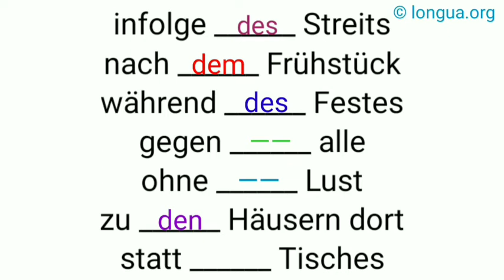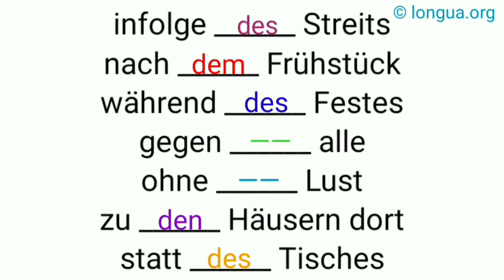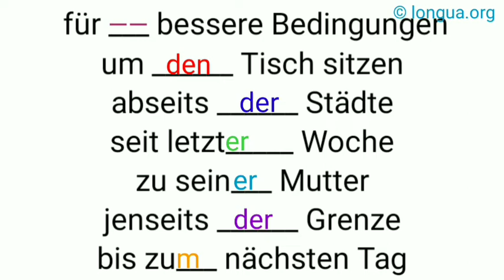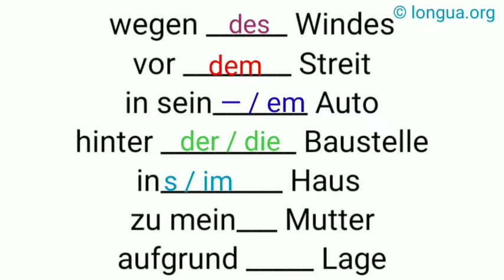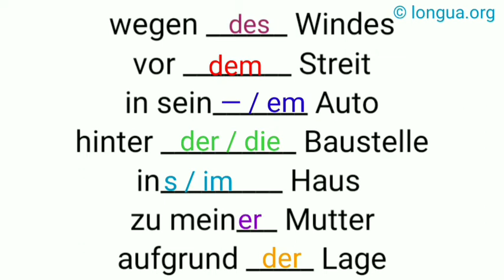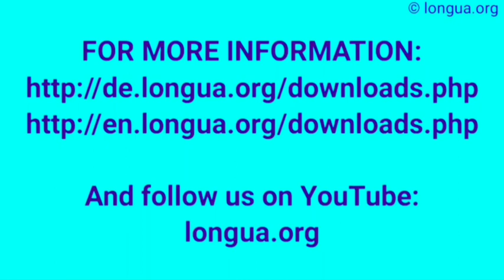Präposition + Artikel - infolge des Streits, nach dem Frühstück, während des Festes, gegen alle, ohn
Grammatik Mix, A1-A2, B1-B2, Kasus, Pronomen, Präposition, Konjunktion, Akkusativ und Dativ, Deutsche Grammatik, @languages - longua , partizip adjektivdeklination, Perfekt, Plusquamperfekt, Präteritum,

Wichtige Themen
Important Topics

An, in, bei, von, zu
Am, im, beim, vom, zum
Ans, ins
Zur

Ich bin zu Hause.
Ich gehe nach Hause.
Ich komme von zu Hause.

Ich bin im Haus.
Ich gehe ins / zum Haus.
Ich komme aus dem / vom Haus.

Ich bin bei mir zu Hause.
Ic gehe zu mir nach Hause.
Ich komme von mir zu Hause.

Pronomen

Ich, du, er, sie, es, wir, ihr, sie, Sie
Mich, dich, ihn, sie, es, uns, euch, sie, Sie
Mir, dir, ihm, ihr, ihm, uns, euch, ihnen, Ihnen

Sich

Ich wasche mich.
Ich wasche die Hände.
Ich wasche mir die Hände.

Er wäscht sich
Er wusch sich
Er hat sich gewaschen
Er hatte sich gewaschen
Er wird sich waschen
Er wird sich gewaschen haben
Er würde sich waschen
Er hätte sich gewaschen

Präpositionen

Dativ: aus, bei, mit, nach, seit, von, zu
Akkusativ: für, gegen, ohne, um, durch
Akk./Dat.: auf, über, unter, in, an, neben, zwischen, vor, hinter
Genitiv: wegen, während, trotz, statt, anstatt

Verben
Essen, esse, isst
Schlafen, schlafe, schläft
Stoßen, stoße, stößt
Sehen, sehe, sieht
Laufen, laufe, läuft

Ich habe, du hast, er hat, wir haben, ihr habt, sie haben
Ich bin, du bist, er ist, wir sind, ihr seid, sie sind
Ich werde, du wirst, er wird, wir sind, ihr seid, sie sind

Er macht
Er machte
Er hat gemacht
Er hatte gemacht
Er wird machen
Er wird gemacht haben
Er würde machen
Er hätte gemacht

Er geht
Er ging
Er ist gegangen
Er wr gegangen
Er wird gehen
Er wird gegeangen sein
Er würde gehen
Er wäre gegangen

Wann kommst du?
Als ich ein Kind war, wollte ich Polizist werden.
Wenn ich groß bin, werde ich Polizist.
Wenn es regnet, bin ich traurig.
Ich weiß nicht, ob er kommt.